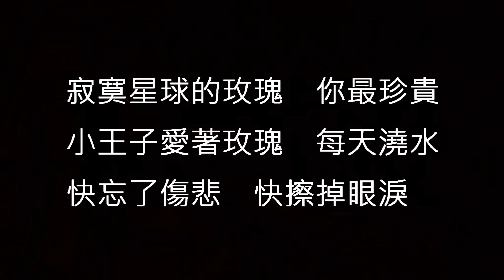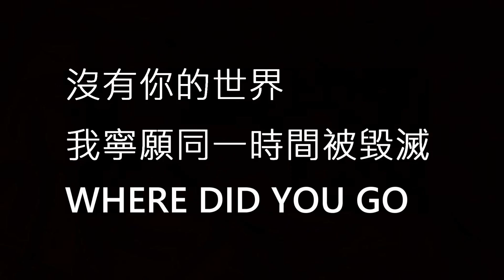遠在光年之外的寂寞星球都要在一起 (寂寞星球的玫瑰 光年之外 多遠也要在一起 Mashup)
遠在光年之外的寂寞星球都要在一起
(寂寞星球的玫瑰 光年之外 多遠都要在一起 Mashup)

填詞:G.E.M.鄧紫棋

遙遠612星球　一無所有
最荒蕪的沙丘　根本看不到盡頭
降落612星球　緣份是理由
最無限的宇宙　從此她變成獨有

寂寞星球的玫瑰　你最珍貴
小王子愛著玫瑰　每天澆水
快忘了傷悲　快擦掉眼淚

感受停在我髮端的指尖
如何瞬間 凍結時間
記住望著我堅定的雙眼
也許已經 沒有明天

面對浩瀚的星海
我們微小得像塵埃
漂浮在 一片無奈

緣份讓我們相遇亂世以外
命運卻要我們危難中相愛
也許未來遙遠在光年之外
我願守候未知裡為你等待

他知道她的困惑　和她的難過
聽過她的沉默　感受過她的冷漠
日落在寂寞星球　誰陪在左右
玫瑰帶刺背後　是傷過的心在顫抖

我能習慣遠距離 愛總是身不由己
寧願換個方式 至少還能遙遠愛著你
愛能克服遠距離 多遠都要在一起
我已經不再存在你的心裡
就讓我獨自守著回憶

想你 說愛我的語氣
想你 望著我的眼睛
不想忘記每一刻
用思念讓我們一直前進

想像 你失落的唇印
想像 你失約的旅行
想像 你離開的一刻
如果我有留下你的勇氣

我沒想到 為了你 我能瘋狂到
山崩海嘯 沒有你 根本不想逃
我的大腦 為了你 已經瘋狂到
脈搏心跳 沒有你 根本不重要

你已經不再存在我世界裡
請不要離開我的回憶
請不要離開
不要離開 我的回憶

沒有你的世界
我寧願同一時間被毀滅
Where did you go
這是早幾天聽過光年之外後頓時在腦海中浮現出的想法
光年之外有著G.E.M.舊歌的影子
也不奢求G.E.M.多做廣東歌
但願她偶爾也能帶人回到那美好的舊時光

P.S.:一鼓作氣將整首mashup錄完其實算是挑戰 希望成品還不錯
P.S.S.:不知道她會不會看到 但有時會覺得宇宙G.E.M.這稱號挺適合她的 畢竟一路走來很多G.E.M.的歌的主題都包含了星球和宇宙的元素